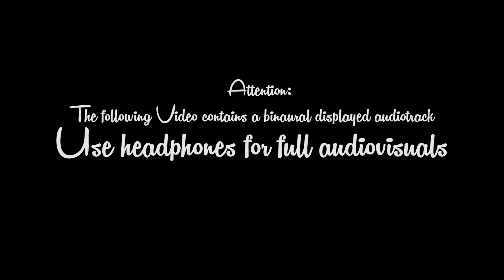Spaces - Yuki Koshimoto - Spacedrum Binaural 4k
The wonderful song is played by Yuki Koshimoto on a Spacedrum.